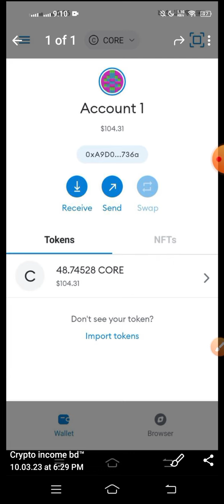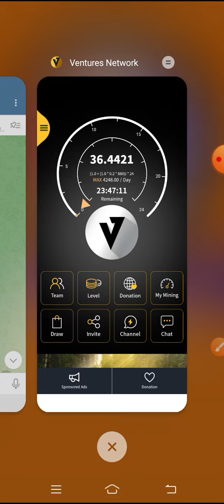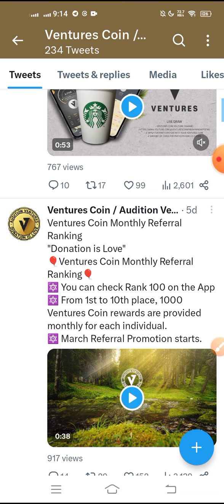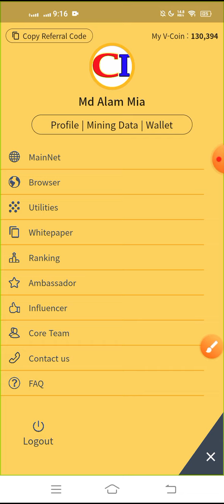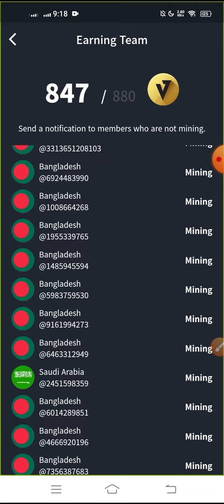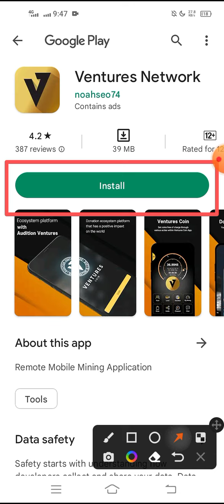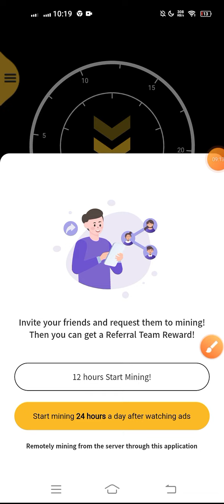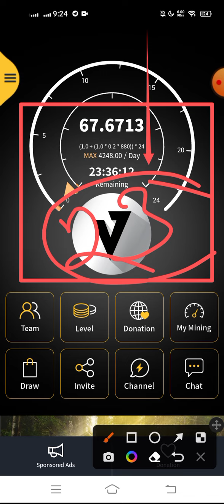Ventures Network Mining apps || 12k Payment Received || New Update || @CryptoIncomeBD24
ABOUT  ME ➡ 📥

Mining cryptocurrency typically involves using specialized computer hardware to solve complex mathematical equations in order to verify transactions on the network and earn newly created cryptocurrency as a reward. The process of mining can vary depending on the specific cryptocurrency being mined, as different cryptocurrencies may use different algorithms or require different hardware.

If you are interested in mining cryptocurrency, it's important to do your research and understand the costs and risks involved. The process can require a significant investment in hardware, and the profitability of mining can vary widely depending on factors such as the current market value of the cryptocurrency, the mining difficulty, and the cost of electricity in your area.

Additionally, some cryptocurrencies have transitioned away from proof-of-work mining algorithms, which require specialized hardware, in favor of more energy-efficient proof-of-stake or proof-of-authority systems. It's worth keeping this in mind when considering whether to mine a particular cryptocurrency.
 A Name Of Trust... CRYPTO INCOME BD